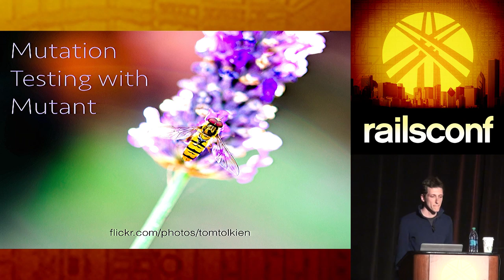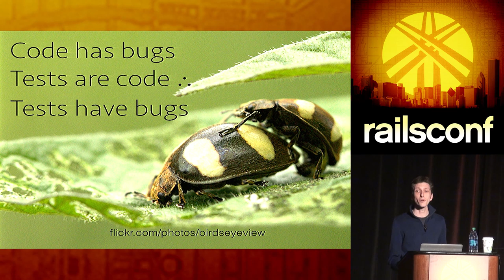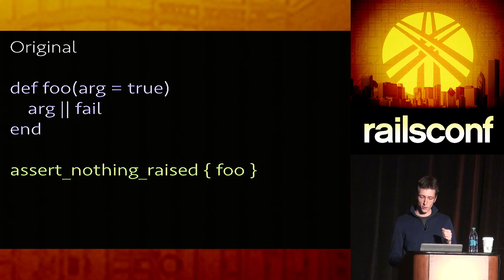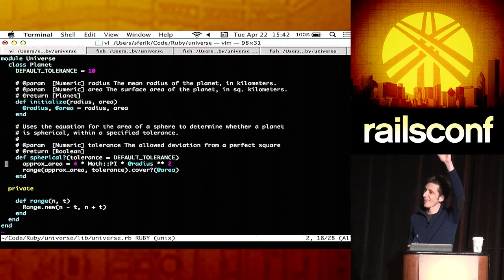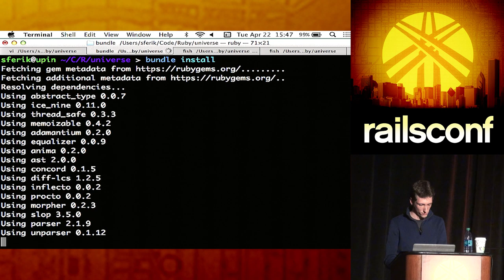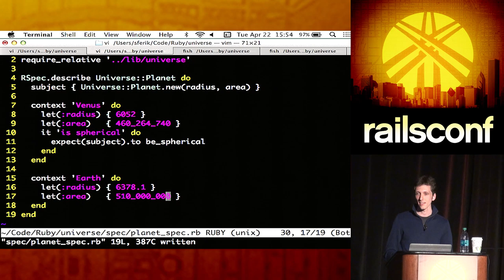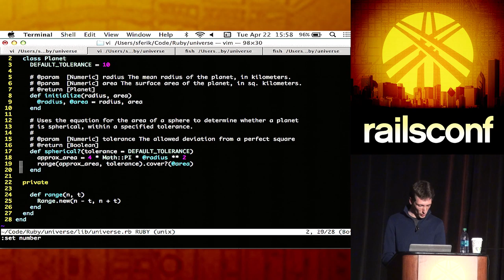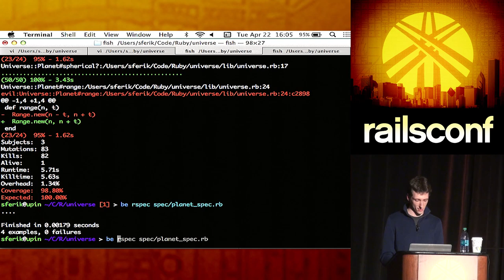RailsConf 2014 - Mutation Testing with Mutant by Erik Michaels-Ober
Tests are a good tool to verify your code but how do you verify your tests? Mutation testing is a technique to evaluate the quality of your tests by programmatically mutating (i.e. making a series of small modifications to) your code and ensuring that the tests no longer pass. This talk will attempt to demonstrate the value of mutation testing and show you how to use Mutant to improve the quality of your tests and your code.

Erik Michaels-Ober is a programmer.